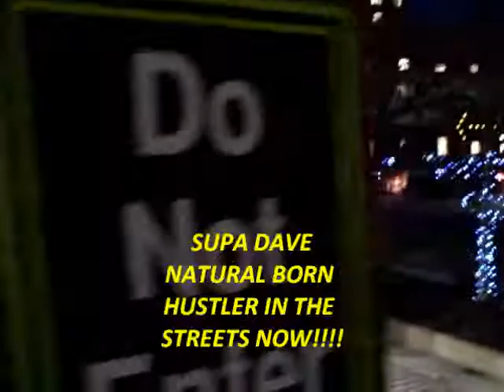SUPA DAVE,FEAT.YO GOTTI COMING SOON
COUNTIN LOOT CLICK,SUPA DAVE,BAMGIZZLE,SOUTHSIDE,LANSING,